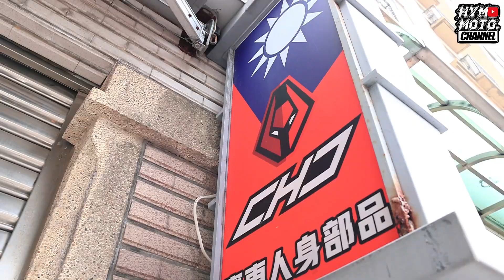下賽道完整裝備攻略！超專業連身皮衣穿法重點｜賽道裝備指南｜女生挑皮衣｜特別企劃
你知道下賽道該穿哪些裝備嗎？
連身皮衣到底該怎麼穿？
什麼樣的大小才是最適合的呢？
今天，就跟著兩位小編來挑選看看吧！讓我們一起為下賽道做好萬全準備✨

【特別感謝】CHC MOTO 賽車人身部品